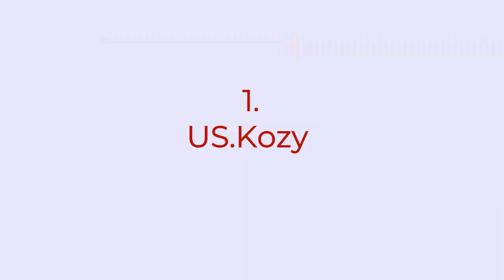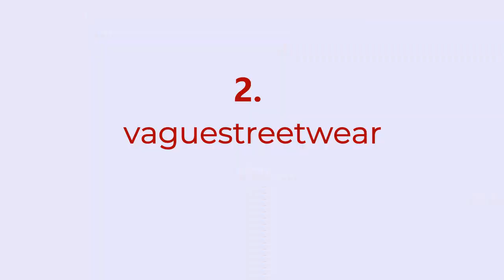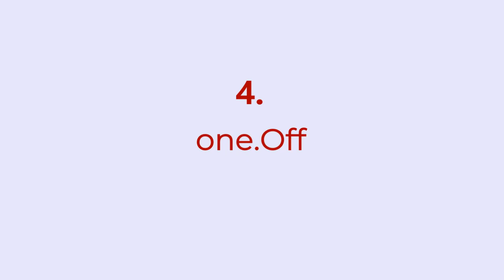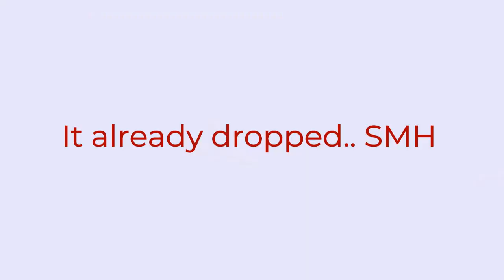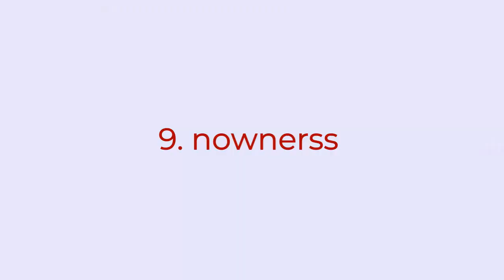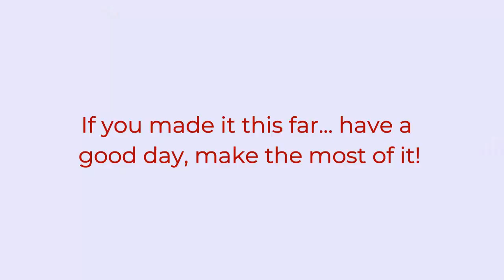TOP 10 LOWKEY CLOTHING BRANDS!!! (2022)